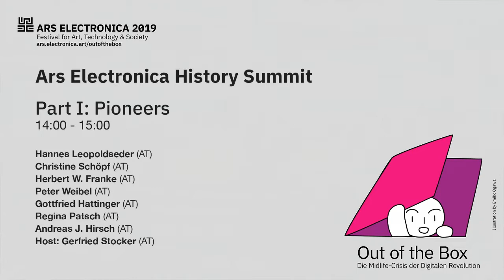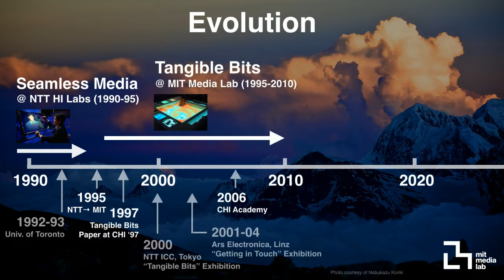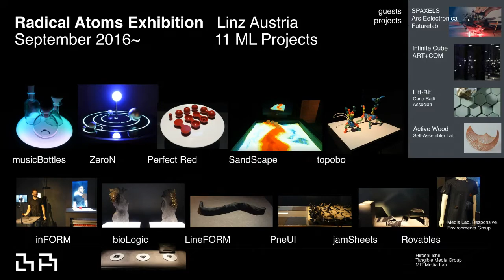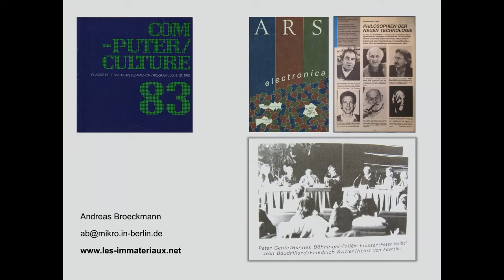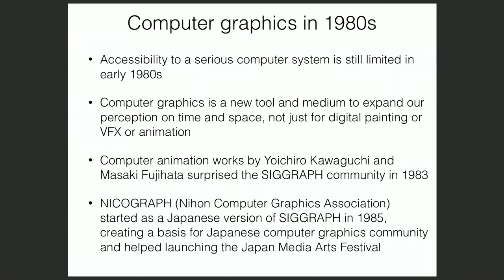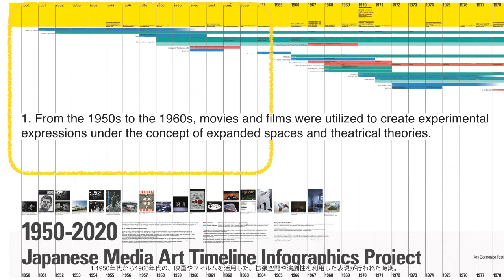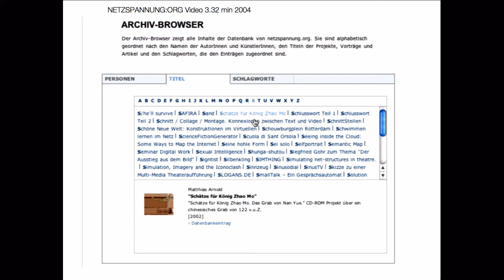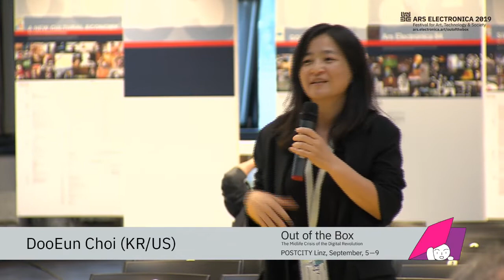Ars Electronica History Summit (EN)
THU September 5, 2019, 2:00 PM - 6:00 PM
POSTCITY, Conference Hall